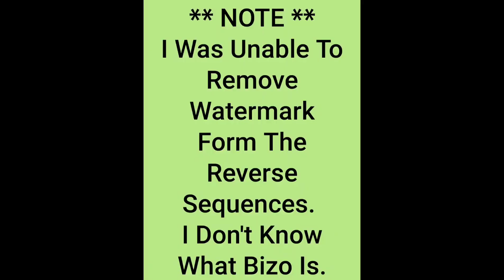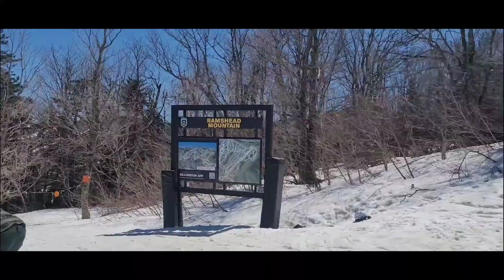Killington-Woodward 5/1/2022. Last Day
Sunday May 1st, 2021. Last Day Of Skiing And Riding @WoodwardKillington/Ramshead.

Foo Fighters, Learn To Fly - DJ Kue (Kue Remix) 5:27.

Video Shot Mostly On: Samsung Galaxy Note20 5G.
Also Used: GoPro Hero 8.